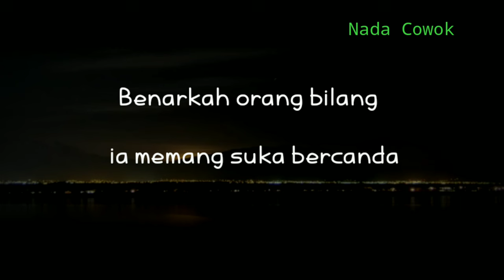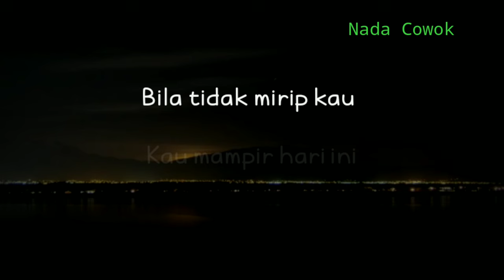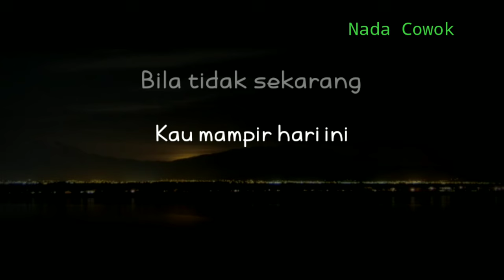(KARAOKE AKUSTIK) GALA BUNGA MATAHARI - SAL PRIADI || MUNGKINKAH || NADA PRIA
Halo sobat kali ini ada lagu terbaru sal Priadi gala bunga matahari
Lagu baru sal Priadi gala bunga matahari

Semoga video karaoke akustik gala bunga matahari bermanfaat bagi anda ya

Lirik

Mungkinkah
Mungkinkah
Mungkinkah
Kau mampir hari ini
Bila tidak mirip kau jadilah bunga matahari

Yang tiba-tiba mekar di taman
Meski bicara dengan bahasa tumbuhan
Ceritakan padaku
Bagaimana tempat tinggalmu yang baru

Adakah sungai sungai itu benar benar
Dilintasi dengan air susu
Juga badanmu tak sakit sakit lagi
Kau dan orang orang di sana muda lagi

Semua pertanyaan
Temukan jawaban
Hati yang gembira sering kau tertawa
Benarkah orang bilang ia memang suka bercanda

Mungkinkah
Mungkinkah
Mungkinkah

Kan ku ceritakan padamu
Bagaimana hidupku tanpamu

Kangennya masih ada disetiap waktu
Kadang aku menangis bila aku perlu
Tapi aku sekarang sudah lebih lucu
Jadilah menyenangkan seperti katamu

Jalani hidup dengan penuh suka cita
Dan percaya kau ada dihatiku selamanya

Title : gala bunga matahari
Artis : sal Priadi
Song writer : aco tenriyagelli
Original song :